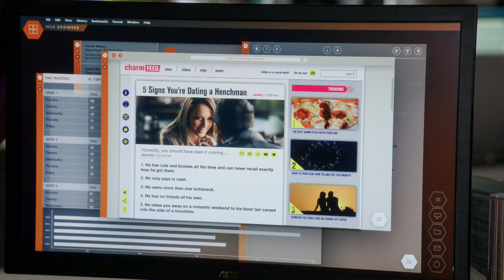Powerless "Emily Dates a Henchman" Sneak Peek #1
The team make Emily realize that she’s dating a henchman.in new Powerless sneak peek.

The episode will air on Thursday, February 23 on NBC.

Source: NBC